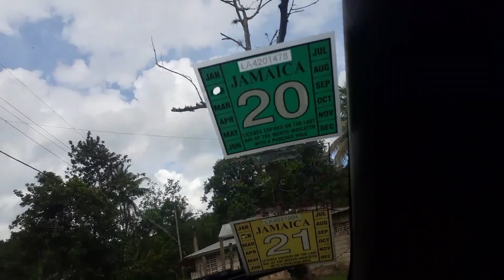GOING TO DAMION HOME TOWN\\VLOGMAS Day 14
IN THIS VIDEO WE WENT TO DAMION HOME TOWN

WE ARE A FAMILY OF THREE, WE ARE FULL OF FUN AND LAUGHTER

PLEASE REMEMBER TO WATCH THE ADS GUYS